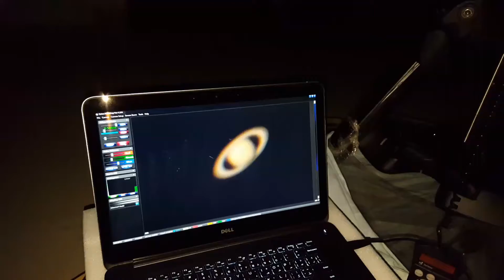Saturn, the angel of the solar system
Taken by me through Celestron C14 via Orion AIO CCD
500 frames, 25fps, processed with Autostakkart and Registax